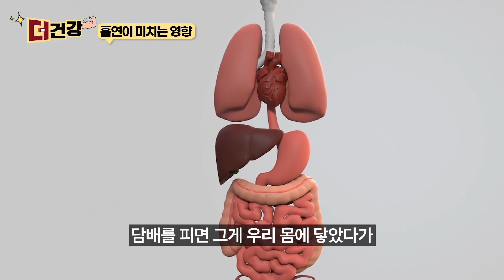삶을 망가뜨리는 '방광암 의심증상' | 이대비뇨기병원장 이동현 교수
삶의 질을 크게 저하시키는 방광암,  한 번 걸리면 재발할 확률이 70%나 되는데요.
방광암을 초기에 알 수 있는 방법은 무엇이 있을까요?

이번 영상에서는 이대비뇨기병원장 이동현 교수와 함께
방광암 의심 증상과 원인에 대해 자세히 알아봅니다.

00:00 인트로 및 이동현 교수 소개
00:13 방광암이란
01:10 방광암 대표 의심 증상
02:28 국내 방광암 발병률
03:12 방광암은 노년기 질환?
04:10 남성과 여성의 발병 비율
04:40 흡연이 방광암에 미치는 영향
05:54 소변 참는 습관이 방광암을?